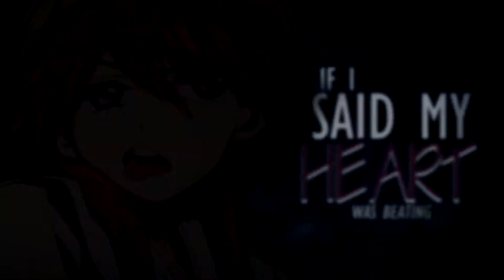「MEP」 ● ＣＯＬＬＥＣＴＩＯＮ #2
a HUGE mep collection!! #2 c:
Pls, 720p (or HD 1080p) -- your bff & mine